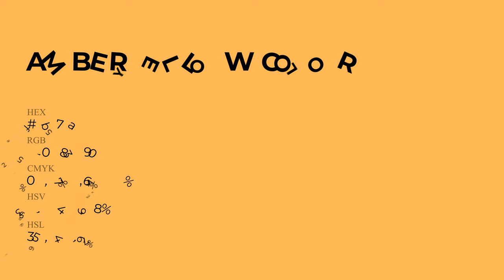Amber Yellow color fab75a hex Cool Orange color fab75a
What color is Amber Yellow ? fab75a hex, Cool Orange color fab75a

Hex fab75a Color Code is also known as Amber Yellow color

Hex fab75a Color code in RGB color code model is created after adding 98.04% red color, 71.76% green color and 35.29% blue color.
Hex fab75a Color code in CMYK color (process color) code model is generated after subtraction of 0% cyan, 27% magenta, 64% yellow, 02% black.